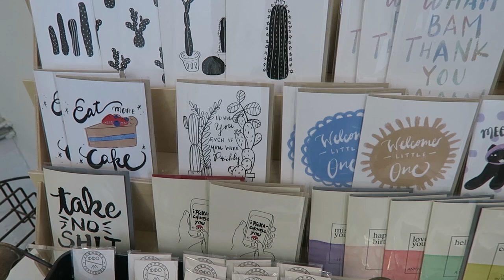最近の私 新しいチャンネル | Friedia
１ヶ月くらいはビデオをアップしていなかったけど、これからまた復活します！よかったら新しいチャンネルの登録をお願いします！

私のカードとピンのショップはこちら:

LA Craft Fair:
THE MAMA MARKET
SATURDAY, MAY 6, 10AM-4PM
PLATFORM CULVER CITY
8850 WASHINGTON BLVD

// MY FAVES
▸ my camera |

++PREGNANCY VIDEOS++
Telling Everyone I am Pregnant:

++EXTRAS++

字幕のお手伝いをしてくれる方！

Write Me!

Friedia Niimura
1340 E. 6th St

MUSIC